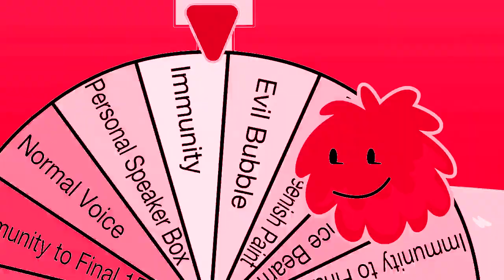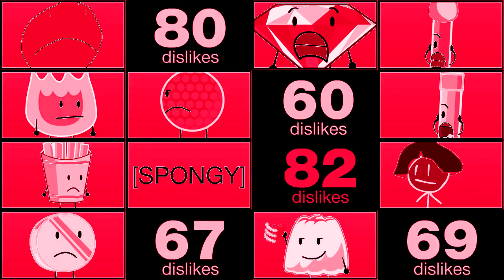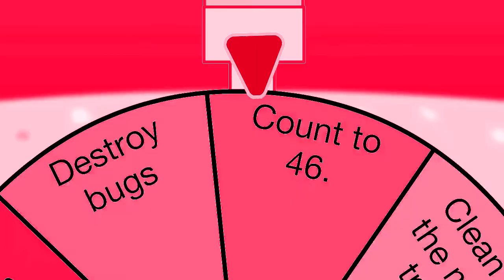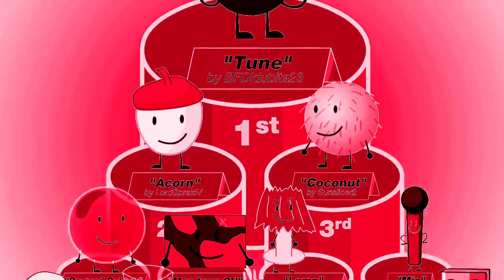BFDIA 3 In G-Major 31031